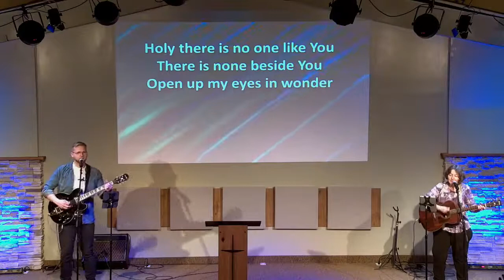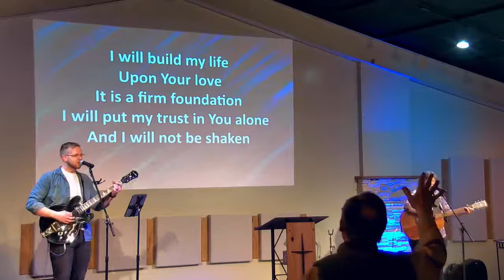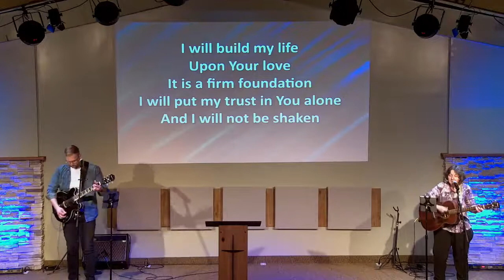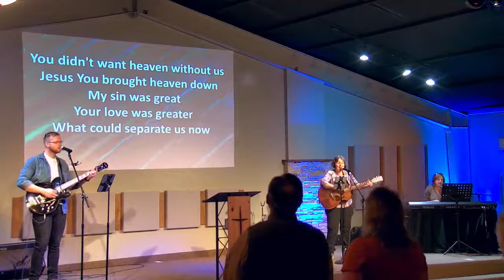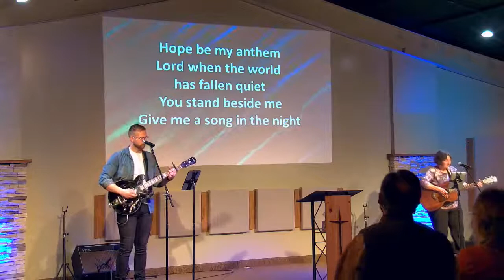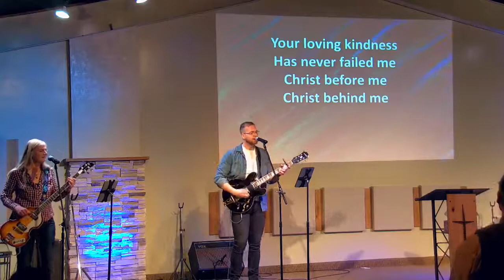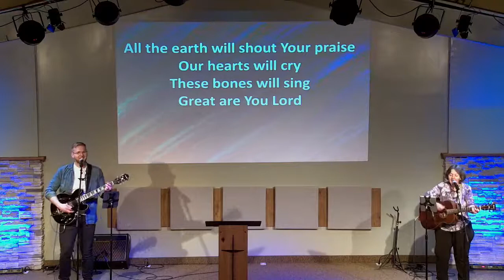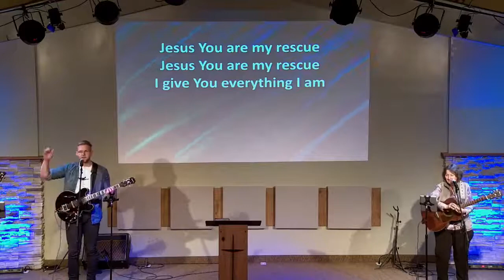Matthew 2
Streamed on Sunday, January 24th 2021.